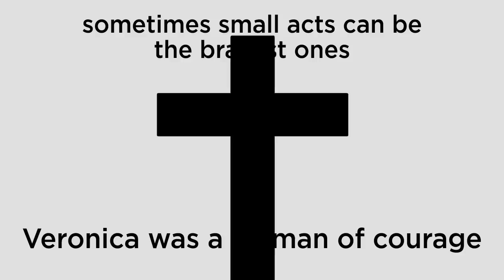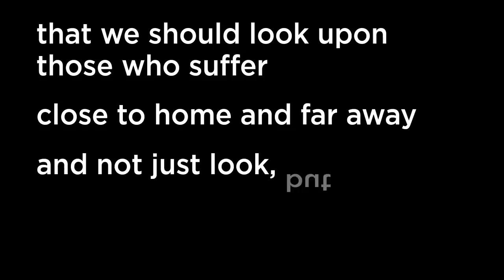6 Veronica Wipes the Face of Jesus (Stations of the Cross)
Busted Halo® has created a series of virtual stations designed for personal devotion. These stations relate to Jesus' teachings about the Kingdom of God and the reason his vision of this Kingdom led to his death. Find a quiet place to watch these stations, and as you do the devotions be open to how God is speaking to you through the Stations of the Cross.

Images of the Stations of the Cross from the Pope John Paul II Cultural Center in Washington, D.C., were created by Pittsburgh artist Virgil Cantini and courtesy of Catholic News Service and photographer Bob Roller.